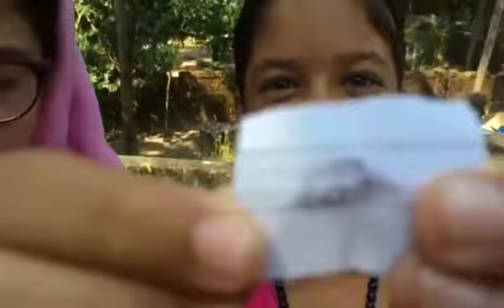Eat it/Lick it/Nothing Challenge Video